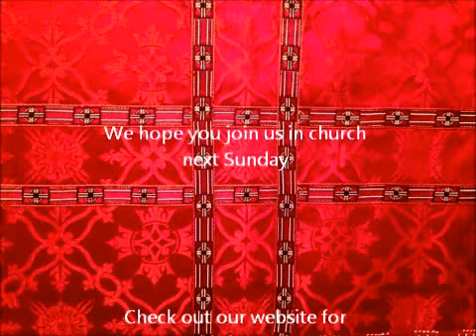Take Up Your Cross and ..... Give It to the Lord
Palm Sunday Sermon by Rev. Joseph Shepley, March 20, 2016, St. Paul's Parish, Brookfield, Ct